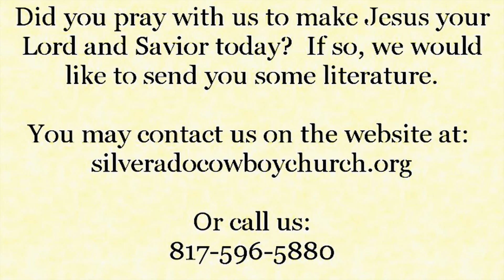Corporate Prayer - 9-25-2013